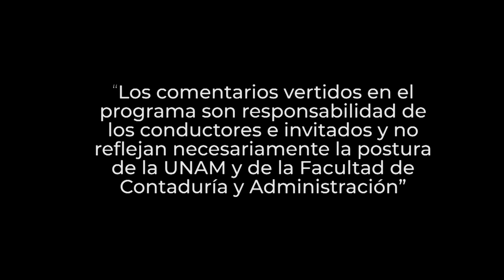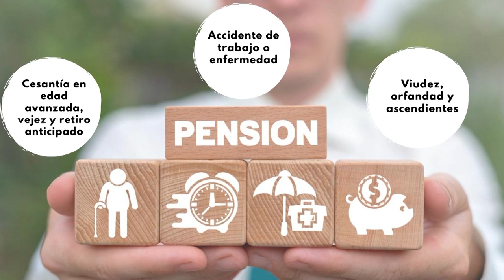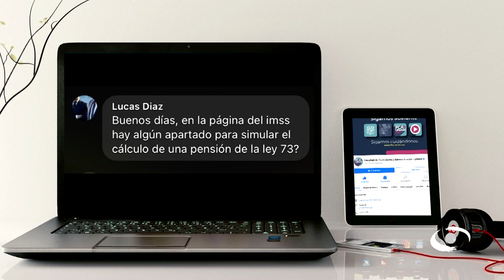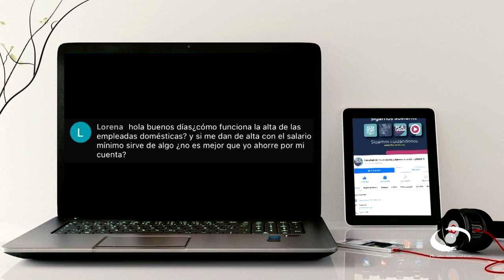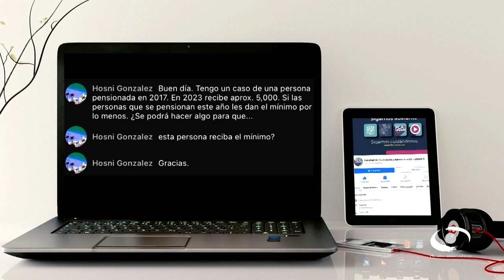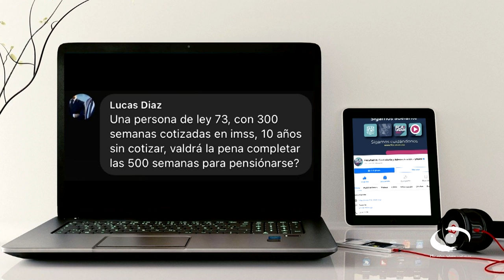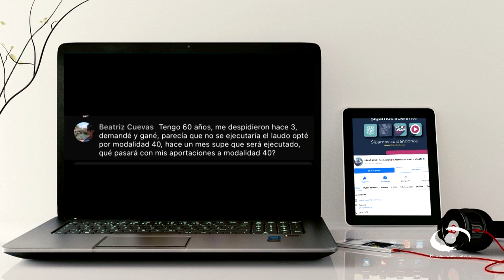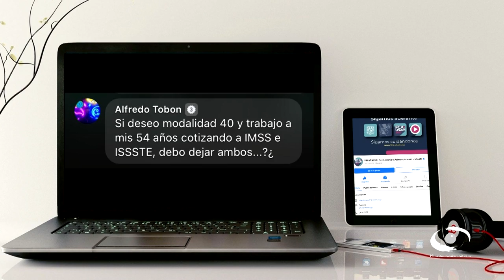Pensiones IMSS y modalidad 40 | 19 JUL 23 | Consultorio Fiscal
Les presentamos el programa "Pensiones IMSS y modalidad 40" de la serie: "Consultorio Fiscal" en coproducción con la Facultad de Contaduría y Administración transmitido en 2023

Una de las mejores especialistas en Derecho de la Seguridad Social y Derecho Laboral nos habla acerca del beneficio que permite a los trabajadores, que comenzaron a cotizar ante el IMSS antes del 1 de julio de 1997, realizar aportaciones voluntarias por su cuenta para mejorar las circunstancias que determinan la cantidad de pensión que recibirán al incrementar el promedio salarial de los últimos 5 años cotizados y al sumar más semanas cotizadas ante el IMSS

Especifican que la personas que buscan pensionarse ante el IMSS bajo la ley del 73, deben tener al menos 60 años al momento de presentar la solicitud de pensión por Cesantía en Edad Avanzada y 65 años por Vejez; tener al menos 500 semanas cotizadas ante el IMSS; dejar de cotizar ante el IMSS, sin dejar pasen más de 5 años consecutivos

Por lo tanto, al dejar de cotizar ante el IMSS, con la Modalidad 40 puedes sumar semanas de cotización con cada pago que realices sobre las aportaciones voluntarias, además, al inscribirte con un salario considerablemente superior al último con el que cotizaste puedes incrementar al máximo posible tu promedio salarial y, por ende, logras mejorar tu pensión.

Mencionan que es importante que la edad de retiro influye en el cálculo de pensión, ya que a los 60 años recibes el 75% de lo que te corresponde, aumentando 5% hasta los 65 años, que recibes el 100% de los recursos.

Transmisión: 19 de Julio 2023 por Canal 22.1 | 09 de Octubre 2023 por TVUNAM

Conducción: C.P.C. Salvador Rotter Aubanel
Invitada: Mtra. Gloria Arellano Bernal
Coordinación académica: Dr. José Ricardo Méndez Cruz
Productora de Fiscal.con:  Miriam Alejandra Jiménez García
Realización: Nancy Audelo Mendoza
Idioma: Español
País: México